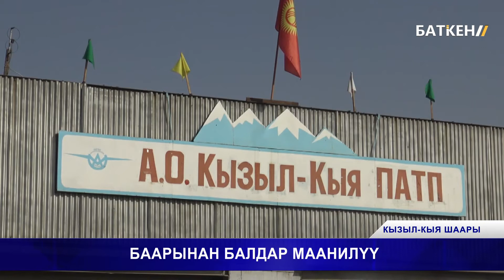БААРЫНАН БАЛДАР МААНИЛҮҮ